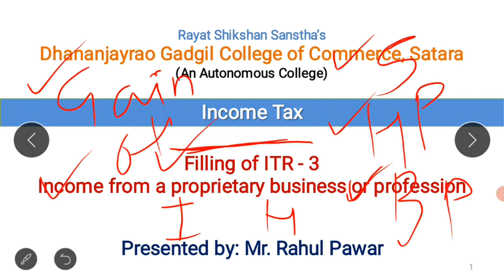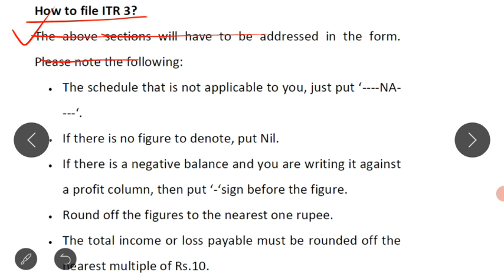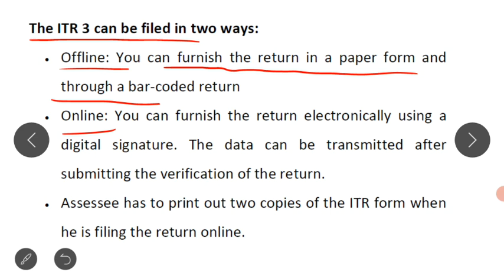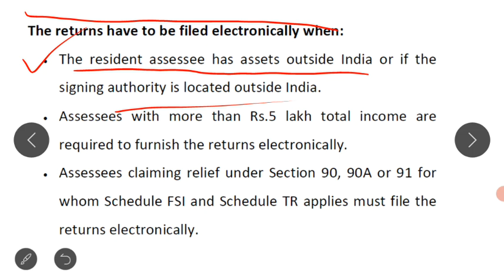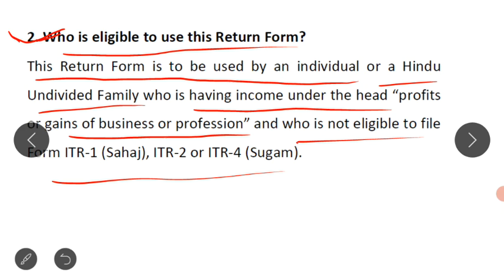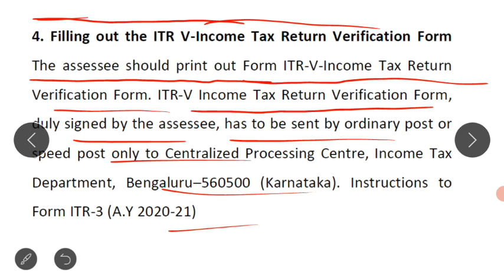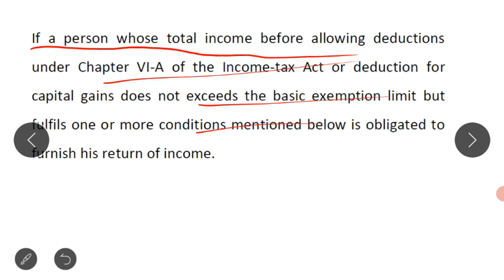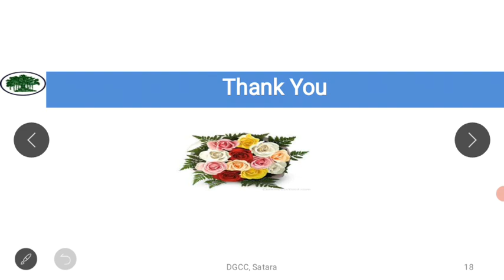ITR 3: Theory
Basic Instructions regarding filing of ITR 3.